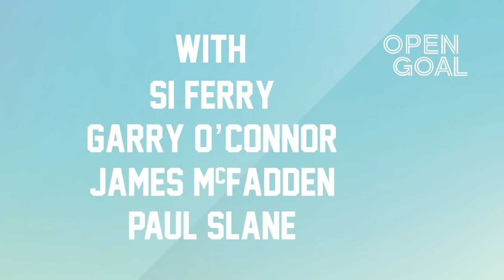GAZ O'CONNOR IS BACK AND SUBS IN FOR DEREK! | Right In The Coupon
⚽️🏴󠁧󠁢󠁳󠁣󠁴󠁿🎤 GET TICKETS FOR OPEN GOAL LIVE WITH GARRY O"CONNOR FOLLOWED BY SPAIN VS SCOTLAND!

He was that good, we had to get him back! Fresh from the wings challenge, Garry O'Connor joins Si, Slaney and Faddy for this week's coupon show!